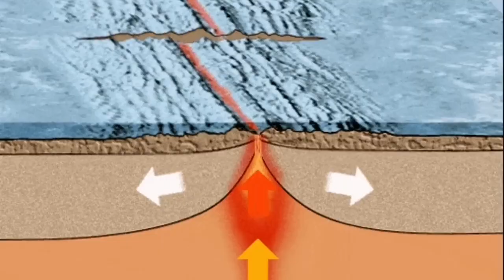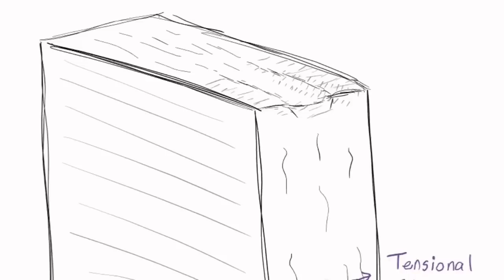It's Futile Saving Grindavik, Iceland Fagradalsfjall Litli-Hrútur Volcano Eruption, Magma, Rift